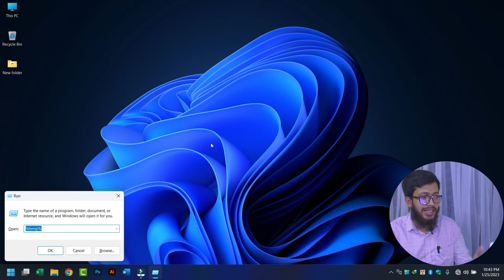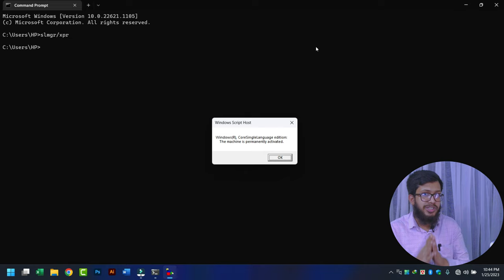আপনার Windows কি অরজিনাল? চলুন চেক করে দেখি CMD দিয়ে! ATL BD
আসসালমু-আলাইকুম
আপনার windows টি কি অরজিনাল? চলুন চেক করে দেখি CMD দিয়ে!!

- Hi, welcome to this tutorial on how to check the activation status of your Windows operating system. In this video, we'll be using a simple command prompt command to find out if your Windows is activated or not.

Step 1:
- Open the command prompt by pressing the Windows key + R on your keyboard, and then typing "cmd" and hitting enter.
- You should now see the command prompt window open on your screen.

Step 2:
- Next, type the following command into the command prompt and hit enter:
- slmgr /xpr
- This command will check the activation status of your Windows and display the expiration date if your Windows is activated.

Step 3:
- Now, you'll see the message which tells you about the activation status of your Windows.
- If it says "The machine is permanently activated", it means your Windows is activated.
- If it says "The machine is not permanently activated", it means your Windows is not activated.

Conclusion:
- And that's it! You now know how to check the activation status of your Windows operating system using a simple command prompt command.
- If your Windows is not activated, you can purchase a license key or contact Microsoft support for help with activation.